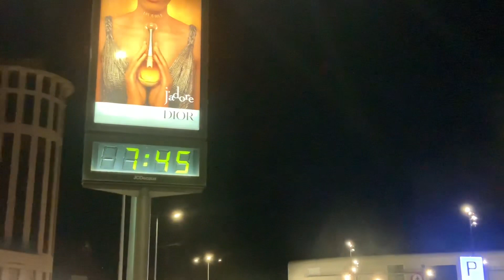7:45 de la mañana y sigue el viento sur